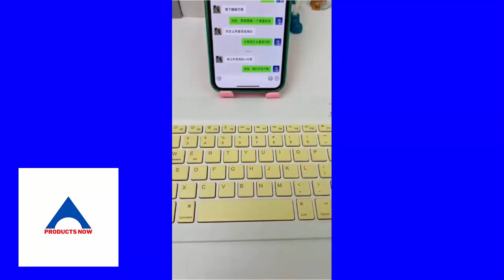New Gadgets - Versatile Utensils For Home #61 Appliances, Make Up,Smart Inventions ,products now 🔴